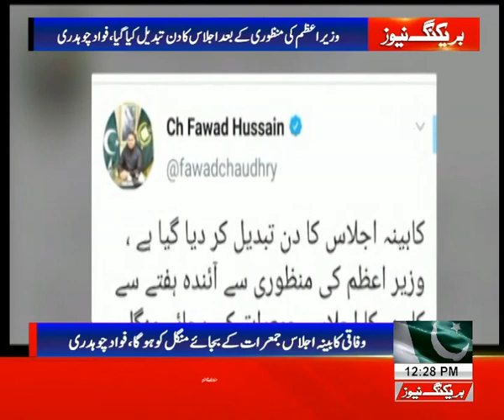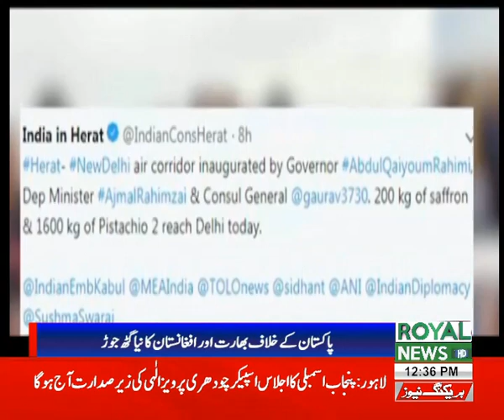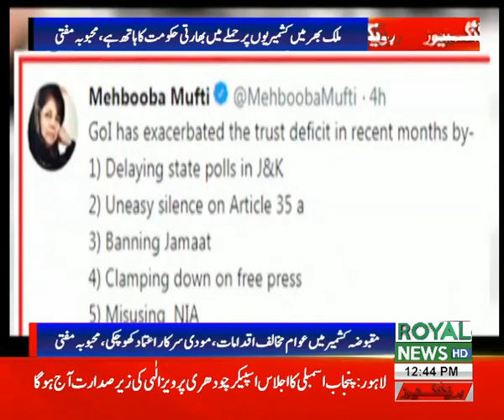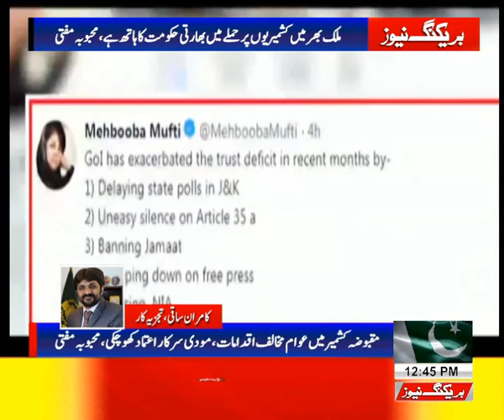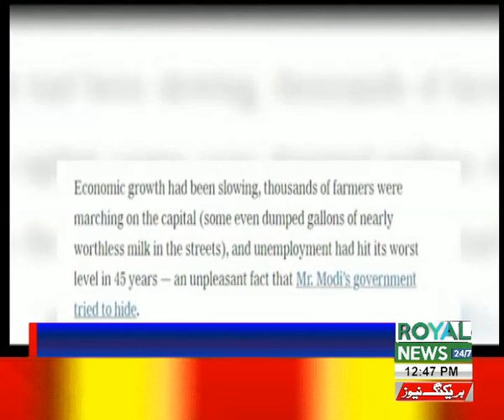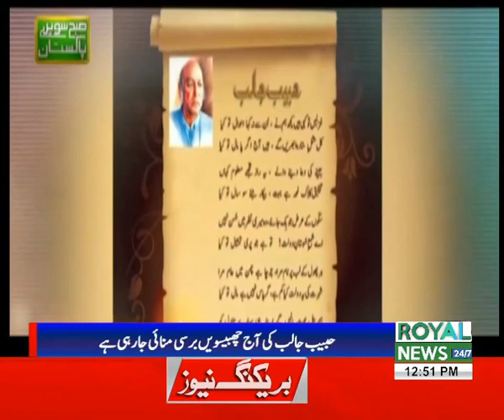Royal 12 Noon News 12 March 2019